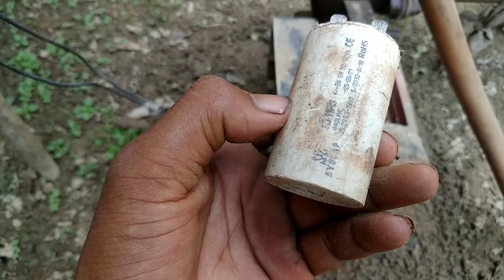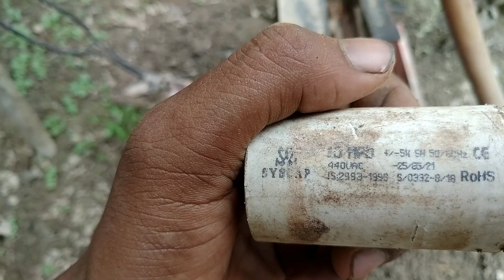desi jugar se gari dulai //pressing machine//khan sir ki andaj me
Hello dosto aaj ham is video mein batai ki apne ghar per motor ko pressre ke tarah bana ke gari dhone me use kare to hamareis video ko jarur dekhe

ss tractor idea shamshed tractor
mahindra jivo 245 Di 4×4wd mini tractor
mahindra Jivo 245 Di
mahindra jivo new tecnic desi jugar

mahindra jivo new tecnic
mahindra jivo 245di cultivator
mahindra tractor
mhindra jivo tractor